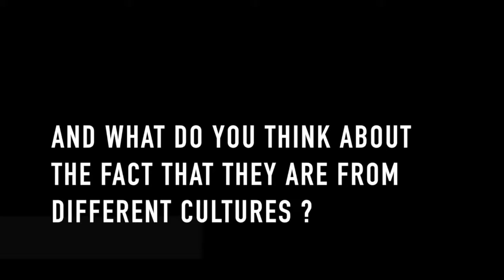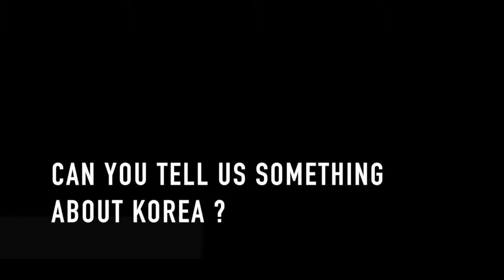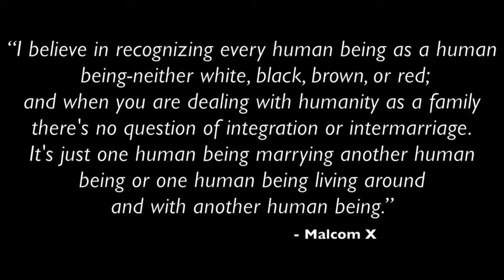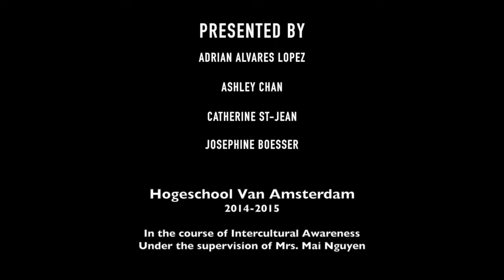ICN – Inter-racial relationship, Amsterdam University of Applied Sciences